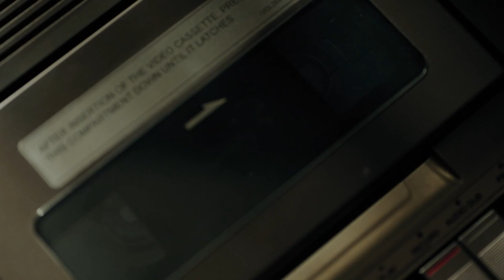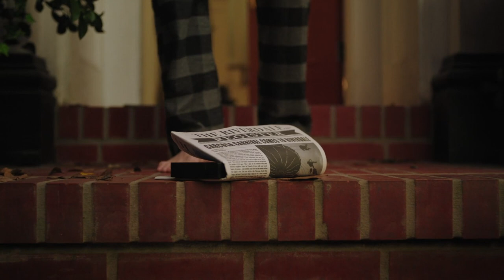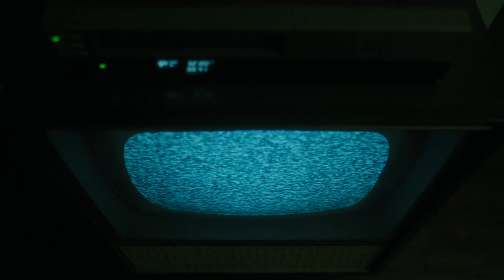Riverdale | All Videotape Scens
Scenes taken from 04x04, 04,08, 04x17, 04x18, 04x19, 05x01, 05x02